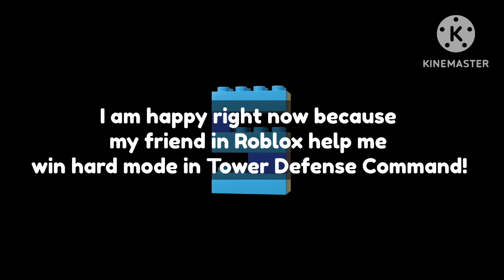My friend carried me in Tower Defense Command!! | Roblox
W Chrismark
W Chrismark
W Chrismark